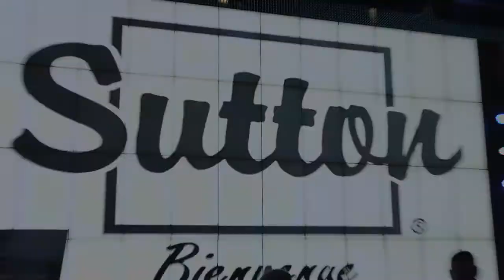Les courtiers Sutton motivés pour 2017 | Montreal.TV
Les courtiers immobiliers du groupe Sutton étaient invités à une journée de conférence et de motivation pour débuter l'année 2017.  La conférence dont le thème était Réalisez votre plein potentiel a eu lieu au Casino de Montréal.  Dans cette vidéo, le président de Sutton, Christophe Folla, la vice-présidente et chef des opérations, Julie Gaucher, le courtier Salah Sedqi et le conférencier Carol Alain.

Caméra-montage: Jonathan Beaton.